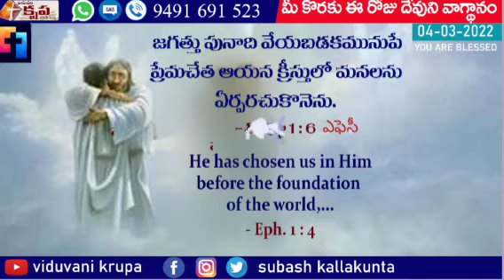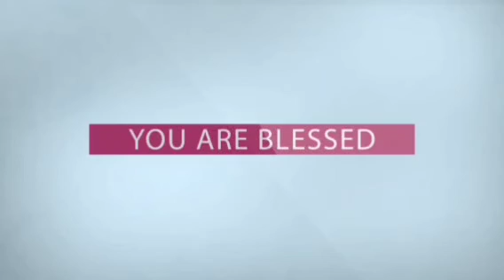Daily Promise - అనుదిన వాగ్ధానం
Today's God's Promise For U # 04 Mar. 2022 #